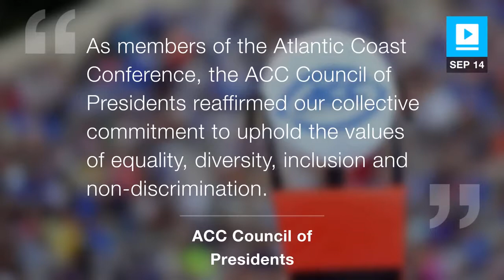ACC pulls title football game from North Carolina over bathroom law/NEWS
ACC pulls title football game from North Carolina over bathroom law
The Atlantic Coast Conference has pulled this year’s football title game from Charlotte, North Carolina, because of the state's HB2 bill, which requires transgender people to use public bathrooms that matches the gender on their birth certificates. The ACC game, which was to be played Dec. 3 in Bank of America Stadium, had been expected to draw tens of thousands of fans and millions in economic impact to the city.
 A statement from the ACC Council of Presidents read.